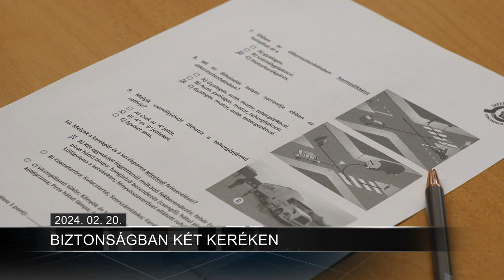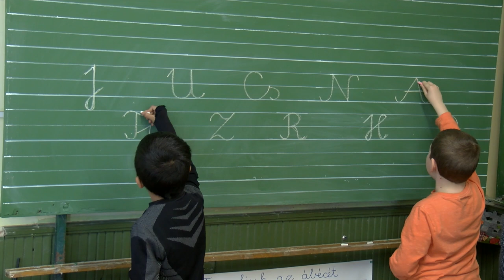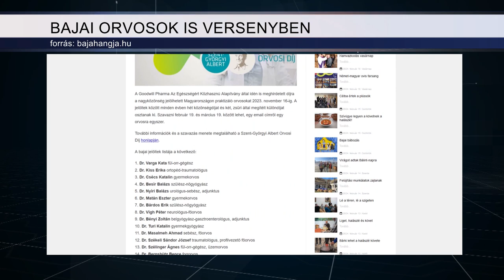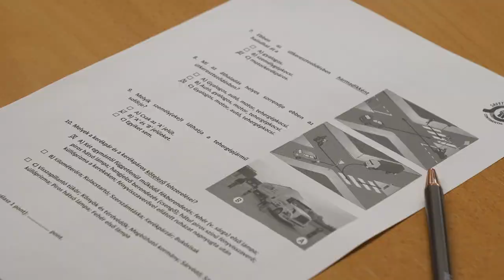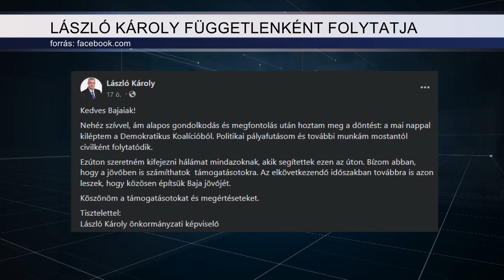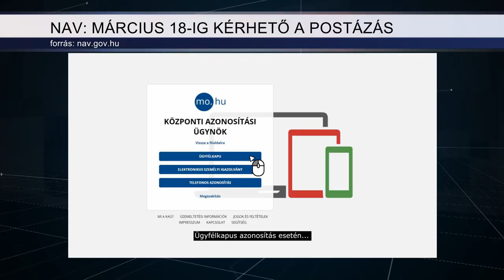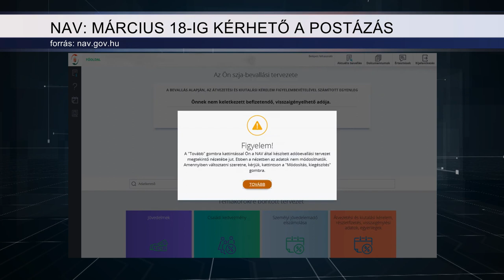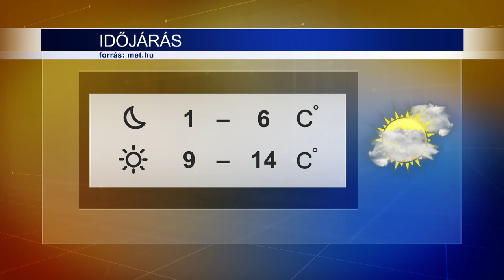Híradó 2024.02.20.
Az iskola mellett az életben is nagy eredményeket hozhat az a Tanulás Könnyítő Program, amelyet a a  Sugovica Sportiskolai Általános Iskola Malom utcai telephelyén alkalmaznak a tanórákon. A módszer segít abban, hogy a gyerekek tapasztalati úton, élményekkel szerezzék meg a szükséges tudást és ezek az ismeretek meg is maradjanak az emlékezetükben. Emellett pedig a diákok személyisége is formálódik a tanítási időben.
Megszólalók:
Markos Gabriella, intézményvezető-helyettes, Sugovica Sportiskolai Általános Iskola, Malom utcai telephely
Hegedüs Szilvia, tanító és TKP-oktató, Sugovica Sportiskolai Általános Iskola, Malom utcai telephely

Közel ezer bajai diák vett részt azon a biztonságtechnikai programon, amely a bajai Rotary Club, az önkormányzat, valamint a Biztonságos Bajáért Centrum szervezésében és támogatásában valósult meg az elmúlt hetekben a helyi középiskolákban. A tréning részeként írt tesztek kiértékelése még zajlik, de általánosságban az a tapasztalat, hogy a tanfolyam révén jelentősen bővült a diákok közlekedési ismerete – hangzott el a program záró eseményén, amelyet a Polgármesteri Hivatalban tartottak meg február 20-án délután.
Megszólalók:
Guld Zsombor, 8. osztályos tanuló, MNÁMK
Szabó Ákos, vezető instruktor, Motorkerékpár Vezetéstechnikai Központ, Continental Safety Hungary
Sarlós István, klubtag, Rotary Club Baja
Kovácsné Gila Erzsébet, kormányzó, Rotary Magyarország
Ferenczi József, vezető, Biztonságos Bajáért Centrum

Február 19-én indult újra a Bácskai Művelődési Központ egyik legnépszerűbb programja a Szenior Egyetem. A tavaszi félévben számos területet járnak körbe a meghívott előadók, akik a társadalmi és történelmi témák mellett a bajai halászlé kultuszáról is beszámolnak majd. 2024 első félévét Gruber László, középiskolai földrajztanár előadása nyitotta meg.
Megszólalók:
Gruber László, földrajztanár
Balázs-Piri Zsuzsa
Pálfi Mária, közművelődési és közönségkapcsolati szakember, Bácskai Művelődési Központ

A Honvédelmi Sportszövetség az idei tanévben is meghirdette a Lövész Kupa légfegyveres versenyét. A regionális döntők egyikének ezúttal is a bajai Honvédelmi Sportközpont adott otthont. A továbbjutók március végén az országos fináléban bizonyíthatnak.
Megszólalók:
Karsay Jolán, létesítményvezető, Honvédelmi Sportközpont Baja
Nagy Bianka, Bocskai István Református Oktatási Központ, Halásztelek
Varjassy Kéra, Honvédelmi Sportközpont Baja